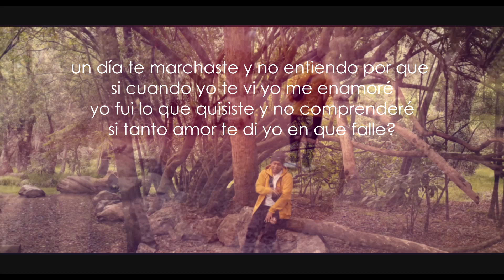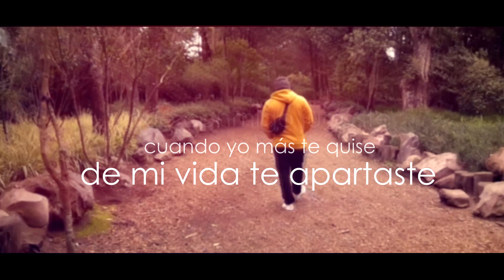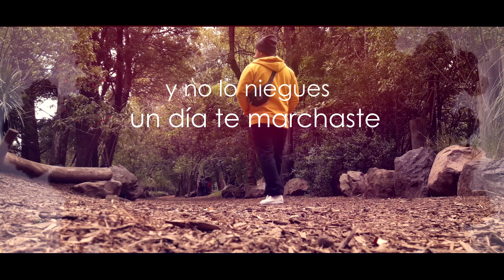JUSTICE - NO LO NIEGUES (Official Lyric Video)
TEMA: NO LO NIEGUES
ARTISTA: JUSTICE ALMA RASTA
FLAID MUSIC
PRODUCCION MOON